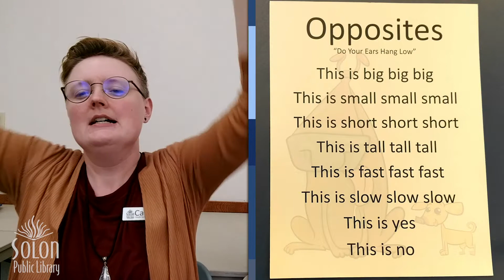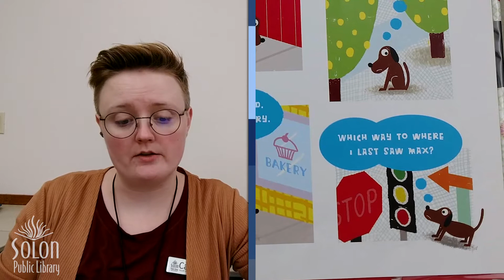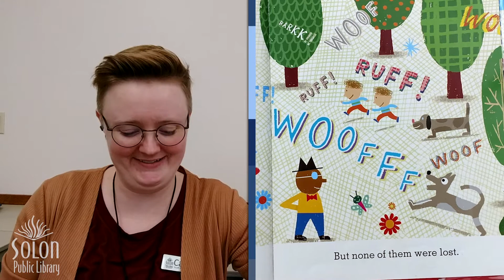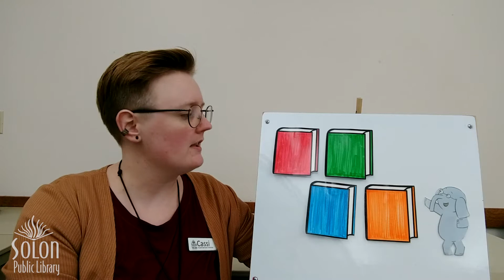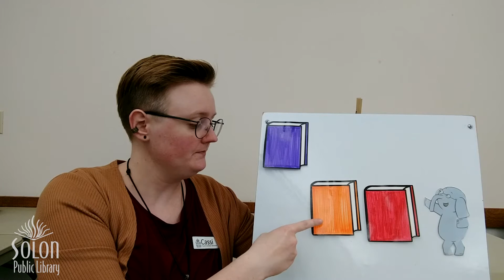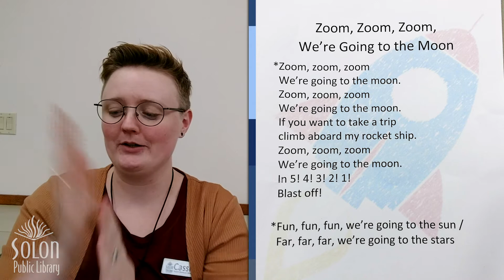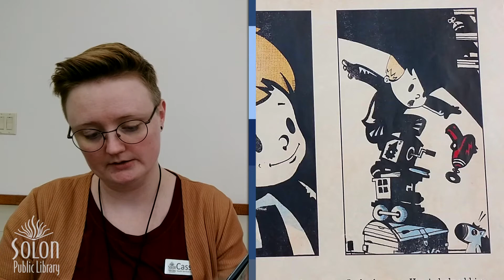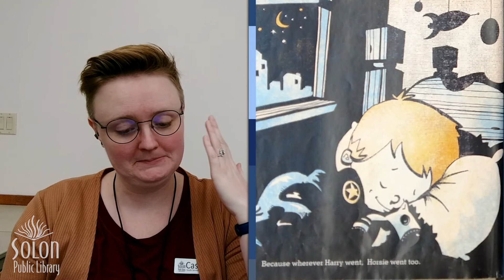Digital Storytime : Opposites, Fast & Slow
Sing songs, read books, and even play games with us on our Digital Storytime! Just because we're staying home safe doesn't mean that we can't still have fun together.